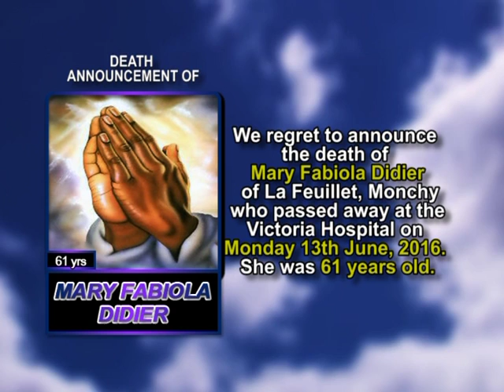Mary Fabiola Didier short